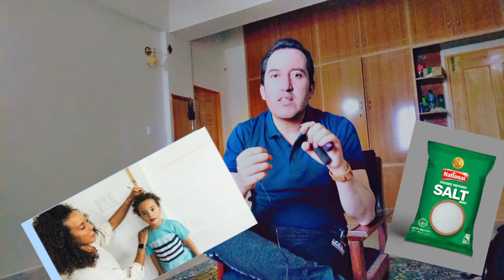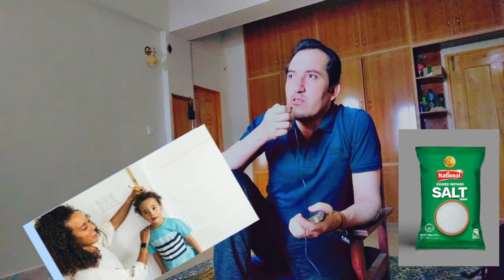importance of iodine for children| How increase height through diet